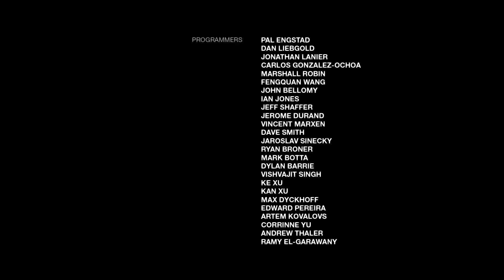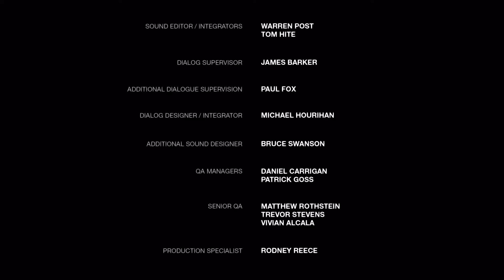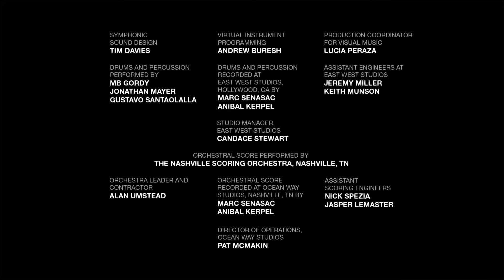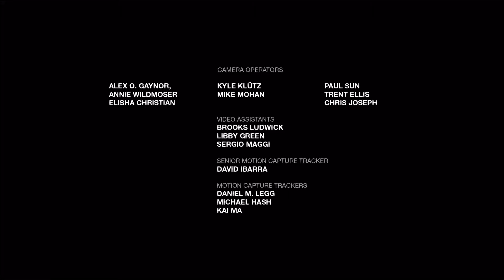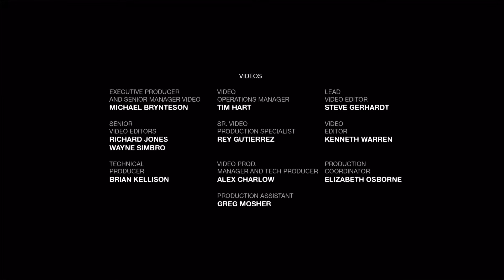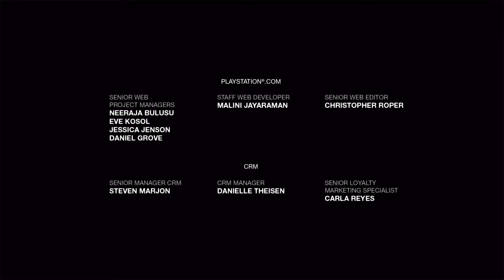THE LAST OF US: LEFT BEHIND - Der Biss der alles ändert [FINALE] - #006 (Let's Play - PS4 - Deutsch)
The Last of us war einer der ganz großen Titel, welcher die Übergangszeit zwischen Sonys Playstation 3 und Playstation 4 Markierte.
Ursprünglich für die Playstation 3 veröffentlicht, wurde The Last of Us auch in der hier vorliegenden "Remastered" Edition auf die Playstation 4 gebracht. Genau diese Version spielen wir in diesem Let's Play.

Im DLC "Left Behind" welches auf der PS3 extra erworben werden musste, dreht sich alles um die Vergangenheit von Ellie und ihre Erlebnisse im Militärlager, sowie was geschah, während Joel während der Hauptgeschichte schwer verletzt und Kampfunfähig war.
Die Remastered Version der PS4 bringt diesen Story DLC direkt mit, also gibt es für uns keinen Grund, diesen nicht auch zu spielen.

Dabei soll dieser Playthrough auf dem Weg zu The Last of Us Part II die Erinnerungen an den grandiosen ersten Teil des Franchise etwas auffrischen. Ich plane hiermit pünktlich zum Release von The Last of Us Part II fertig zu sein, so das wir entgegen aller Leaks (die ich mir nicht im Detail angesehen habe) und aller (vielleicht berechtigter) Kritik nahtlos in den Nachfolger über gehen können.

Das Spiel des Jahres erobert die nächste Generation: The
Last of Us auf PS4!

Eine Pandemie hat die bekannte Zivilisation radikal
verändert und dezimiert. Die Regierung der Vereinigten
Staaten ist schon vor langer Zeit zusammengebrochen. Die
verlassenen Städte werden langsam von der Natur
zurückerobert. Zwanzig Jahre nach dem Ausbruch der
Infektionskrankheit tobt der Kampf um Nahrung, Waffen und
Ressourcen. Außerhalb der vom Militär eingerichteten,
repressiven Quarantänezonen, leben die infizierten
Menschen verwahrlost. Joel, ein skrupelloser Überlebender,
wird von einem sterbenden Freund gebeten, das
vierzehnjährige Mädchen Ellie aus einer der
Quarantänezonen zu schmuggeln. Dieser einfach anmutende
Job, wird bald zu einer tiefgründigen Reise durch die USA.
Auf dieser epischen Reise durch die postpandemischen
Vereinigten Staaten begegnen die beiden den
verschiedensten Fraktionen von Überlebenden und
infizierten Menschen. Sie müssen lernen einander zu
vertrauen, um in dieser tödlichen Welt zu überleben.